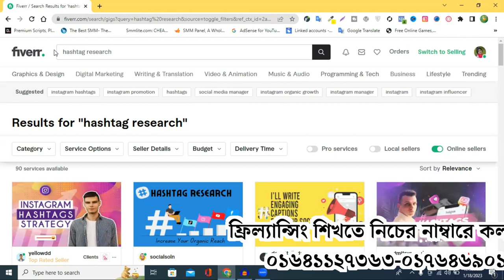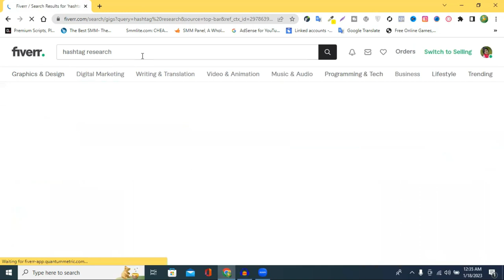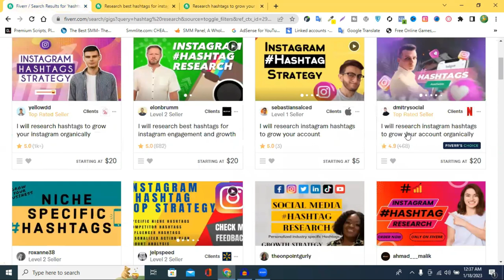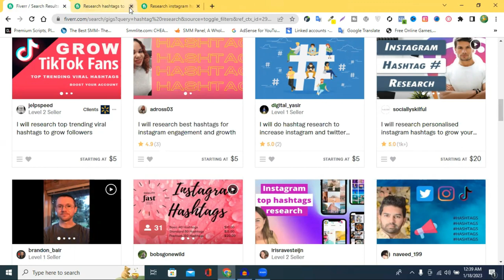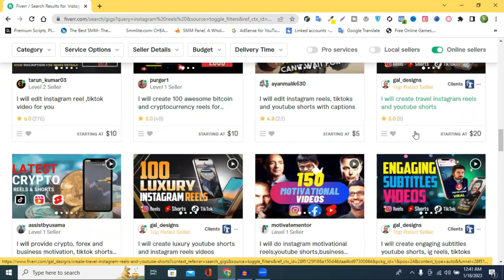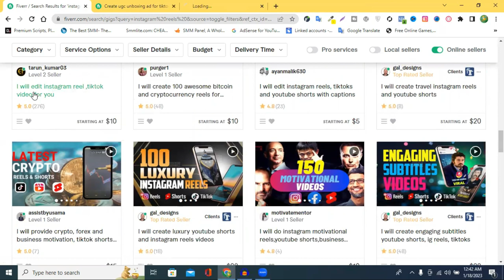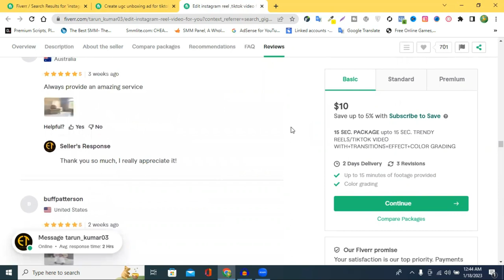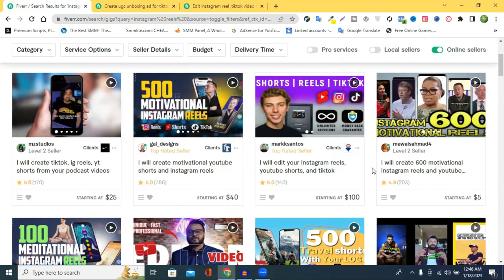ফাইভারে এই সার্ভিস দিলে আপনিও কাজ পাবেন ১০০% || How To Make Money on Fiverr ( Best 2 services) 2023